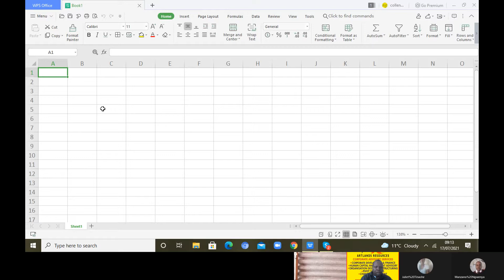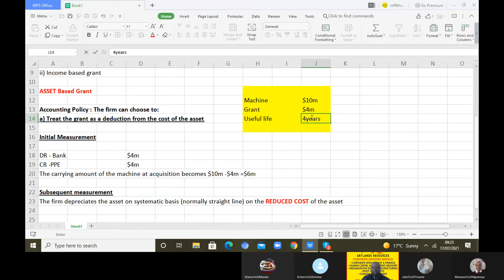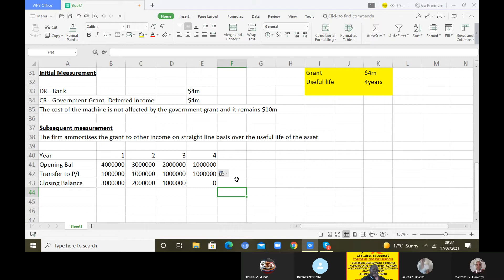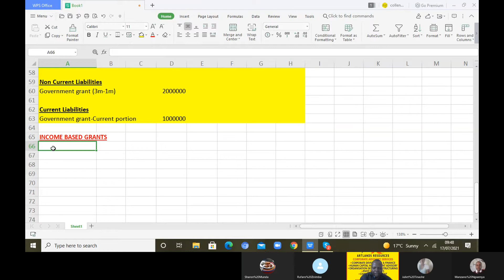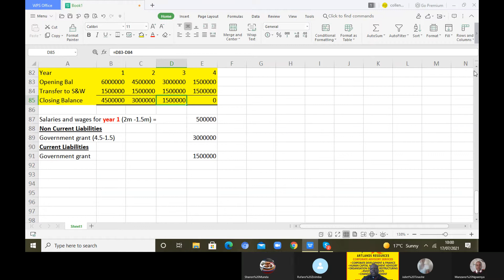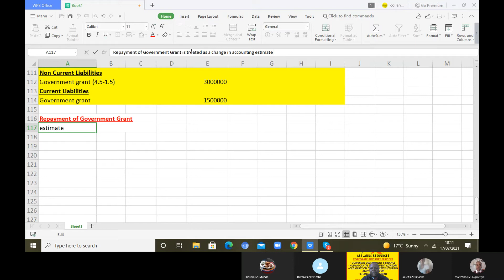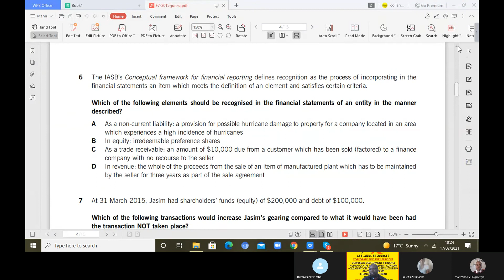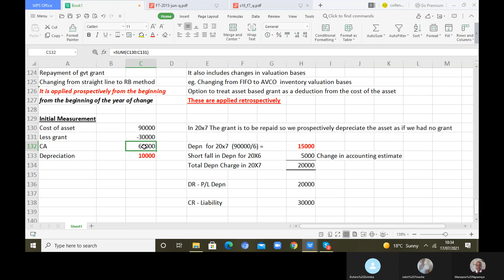ACCOUNTING FOR GOVERNMENT GRANTS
IAS 20 Accounting for Government Grants and Disclosure of Government Assistance outlines how to account for government grants and other assistance. Government grants are recognised in profit or loss on a systematic basis over the periods in which the entity recognises expenses for the related costs for which the grants are intended to compensate, which in the case of grants related to assets requires setting up the grant as deferred income or deducting it from the carrying amount of the asset